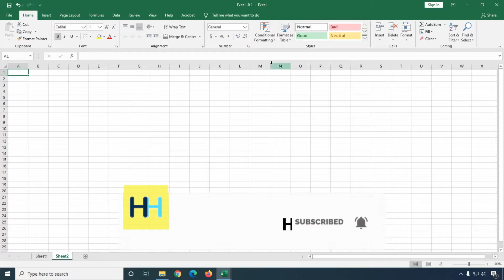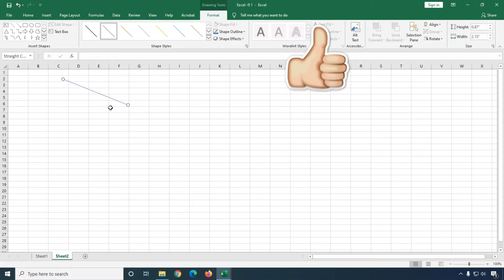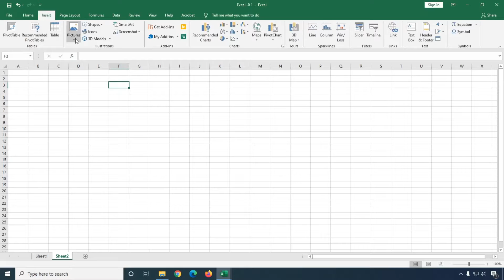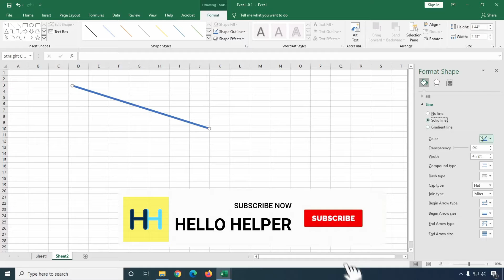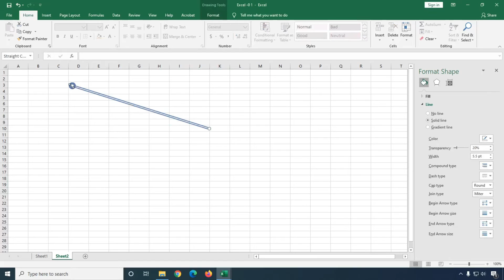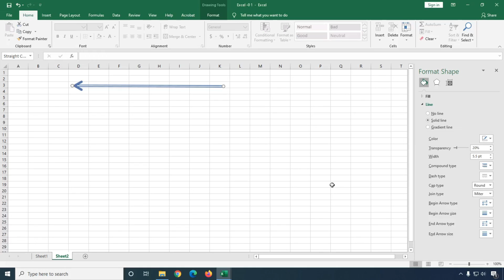How To Add Line in Excel??? 🔥🔥🔥 [2019, 2016, 2010, 2007] - Fast Easy Methods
Learn how to add line in excel 2019? You will learn about line and how to customize lines in excel. Here you will get detail guide of insert lines like type of lines, customize colors and also apply arrow styles in line. You will also learn advance customization in line.
Here you will learn very advance methods to insert line in excel. Microsoft excel has very advance feature to customizing line, so follow these easy guides and learn about lines and its customization.